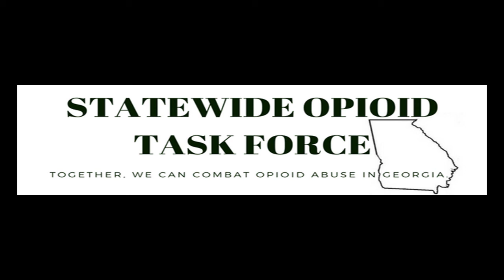"We're Not Going To Take It" Interview with WDUN